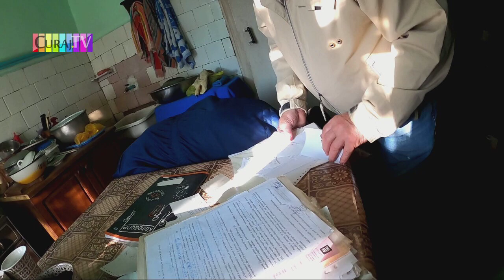L-a adus poliţia forţat la judecată ca să afle că s-a amînat - Curaj.TV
Ioachim Cujbă de la Orhei a ajuns la aproape o sută de ani să fie adus de poliţie la judecată, riscă muncă în folosul comunităţii sau chiar închisoare pentru că ar fi încălcat o ordonanţă de protecţie. La plîngerea fiicei lui a şi a cumnatului, organele de drept l-au obligat să se ţină departe de lotul care îi aparţinea cîndva, dar l-a donat cu acte în regulă familiei mai tinere, bătrînul totuşi crede că mai poate folosi acel teren şi a fost prins cu toporul cînd încerca să taie un copac, care îi încurca la planul lui de a pune răsad de chiperi/ardei şi roşii/pătlăgele.
Şedinţa de azi a fost amînată şi toată lumea pare să fi fost anunţată din timp, mai puţin inculpatul şi poliţia care l-a escortat. Următoarea şedinţă e pe 20 noiembrie, la 11,30, Judecătoria Orhei.